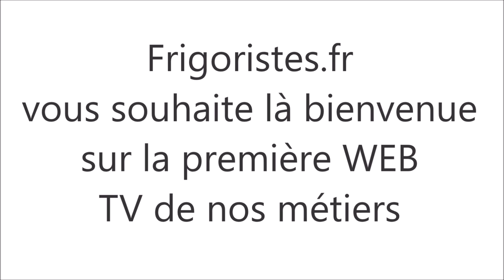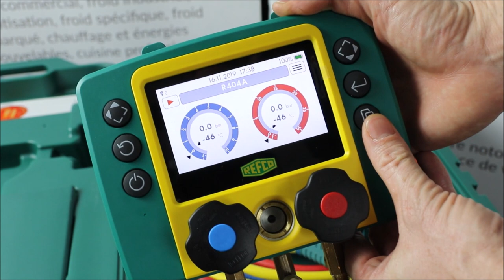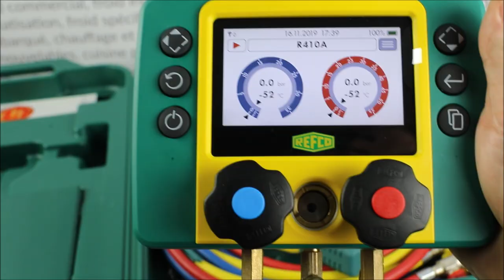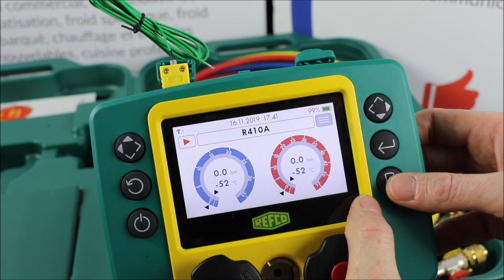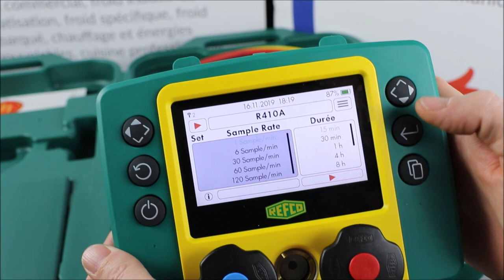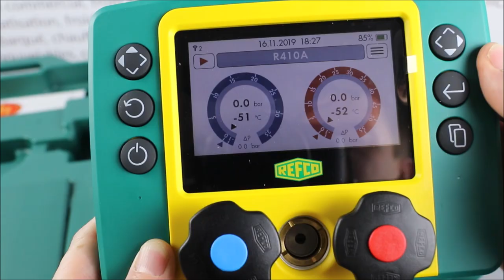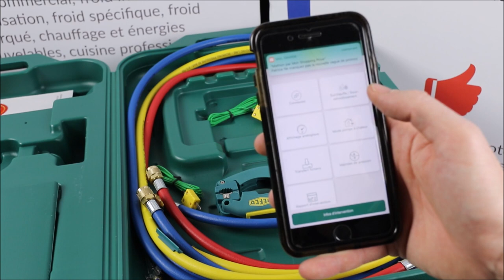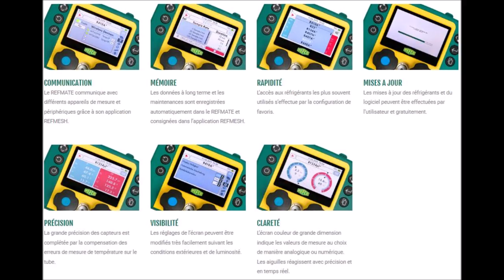Le Refmate de chez REFCO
Nous avons testé pour vous le manomètre REFMATE de chez REFCO.
Bon visionnage